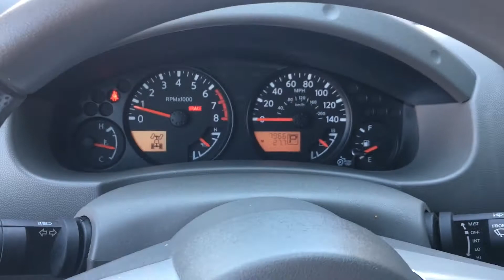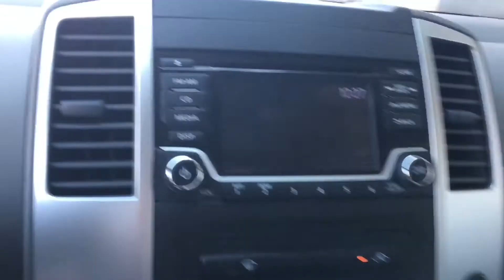2018 Nissan Frontier SV V6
Over the last decade, the battle of small/ compact pick-up trucks has produced two survivors that return to production (and subsequently, sales success), year after year: the Toyota Tacoma, and Nissan's Frontier; the latter shown here. This is the 2018 SV model, well equipped inside and out with features such as a protective Bluetooth, USB port, Bluetooth Apps, and an auxiliary audio input port. Built with a stout 4.0L six cylinder, the Frontier makes up to 265 HP and an impressive 281 lb-ft of torque, making this pick-up a capable work horse and eager to use that towing equipment! This model comes as a 4 wheel drive/four door quad cab and seats 5!